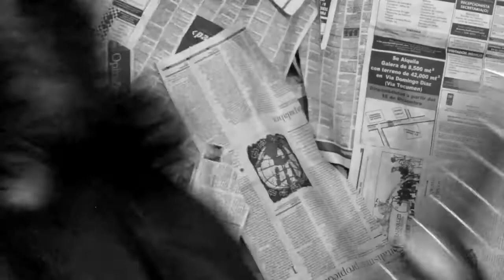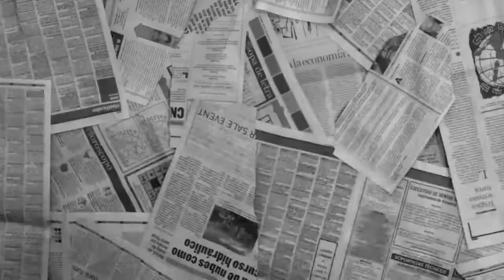loquillo rider TV - entrevista a steelwolves Panama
rock band, longboard, slide, banda de rock nacional, panama.c,